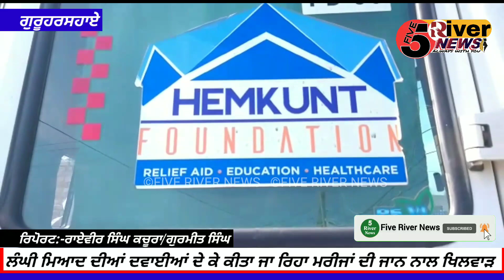ਲੰਘੀ ਮਿਆਦ ਦੀਆਂ ਦਵਾਈਆਂ ਦੇ ਕੇ ਕੀਤਾ ਜਾ ਰਿਹਾ ਸੀ ਮਰੀਜਾਂ ਦੀ ਜਾਨ ਨਾਲ ਖਿਲਵਾੜ || ਜਿਸ ਕਾਰਨ ਪਿੰਡ ਵਾਸੀ ਰੋਸ ਵਿੱਚ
news latestnews fiverivernews 5rivernews 5rivernews 5river ferozepur ਲੰਘੀ ਮਿਆਦ ਦੀਆਂ ਦਵਾਈਆਂ ਦੇ ਕੇ ਕੀਤਾ ਜਾ ਰਿਹਾ ਸੀ ਮਰੀਜਾਂ ਦੀ ਜਾਨ ਨਾਲ ਖਿਲਵਾੜ || ਜਿਸ ਕਾਰਨ ਪਿੰਡ ਵਾਸੀ ਰੋਸ ਵਿੱਚ